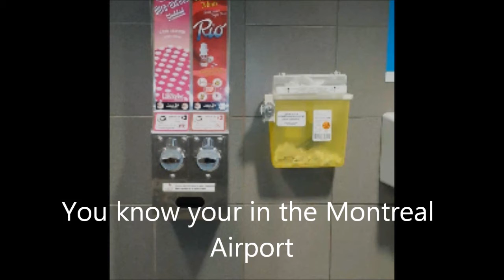Montreal Airport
Making a little fun of one of Canada's coolest cities.